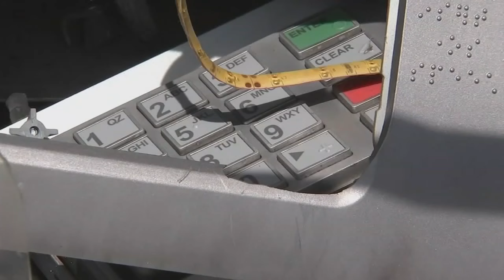Thieves use U-Haul truck to steal ATM from outside Philadelphia cheesesteak shop